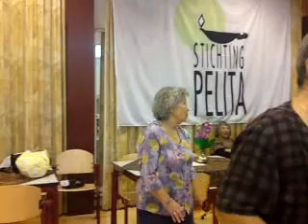Masoek Sadja 25 juni 2010 deel 2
Second Generation bij Masoek Sadja 25 juni 2010, Buurtcentrum Sint Jan Groningen